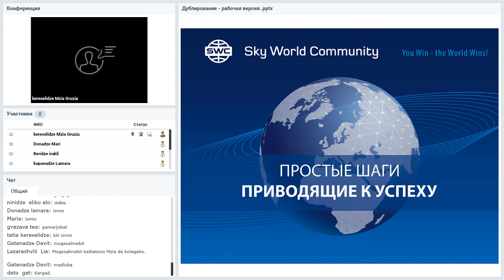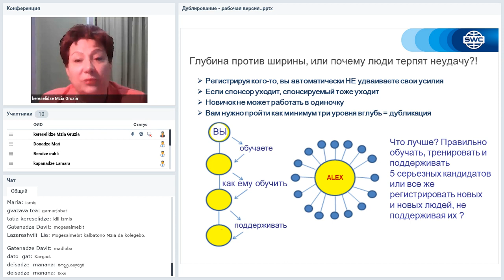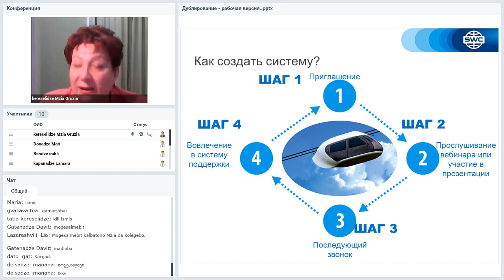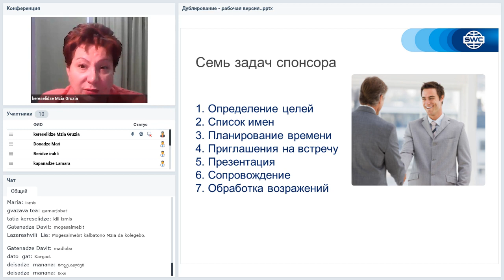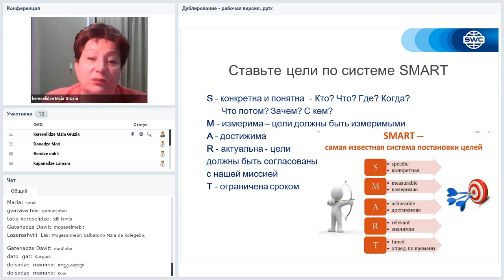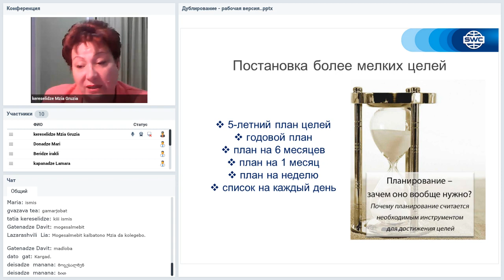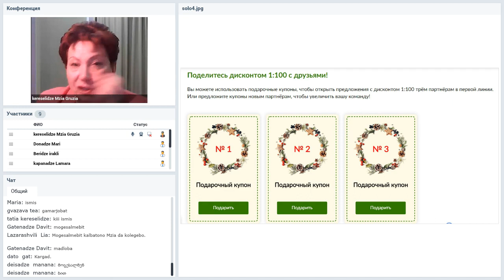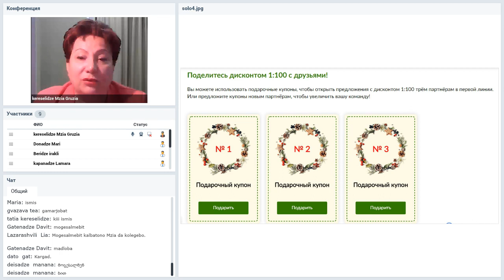Вебинар от 18.12.2020. Дубликация: система построения успешного бизнеса. Грузия.